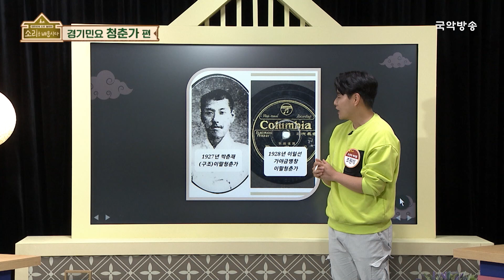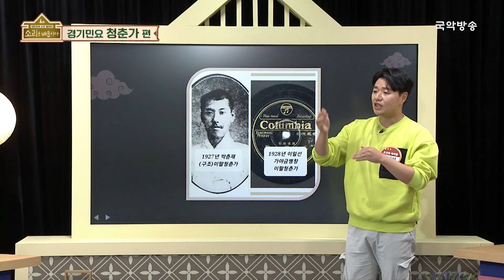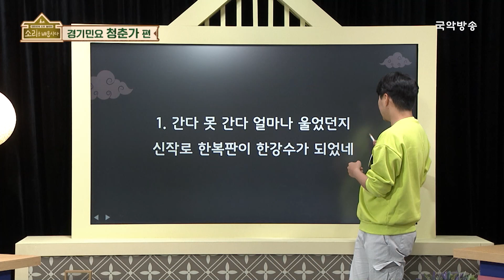[소리를 배웁시다5] 청춘가 (with 이희문 명창)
[소리를 배웁시다 5]는 매주 월요일, 수요일 오전 11시에 국악방송 TV에 방영되며,
유튜브에는 매주 월요일 수요일 오후 6시에 업로드됩니다.

*타임라인
00:00 경기소리 명창 이희문 선생님 👩‍🏫
01:26  알려주세요~ 경기민요 청춘가
05:15  1절 "간다 못간가~"
16:32  2절 "금수강산이~"
26:09 심화학습 시간

[소리를 배웁시다 5] EP. 279 경기민요 청춘가 편
방영일자 : 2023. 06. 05. (월) 예정